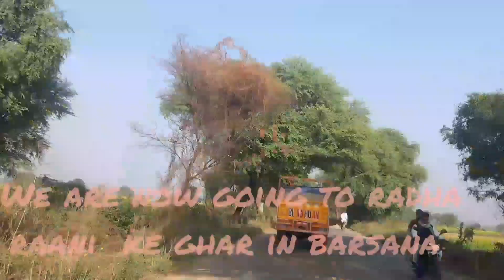Mera DIL deewana hogya ♥️ ( BARSANA )